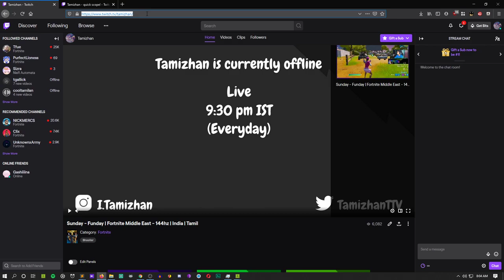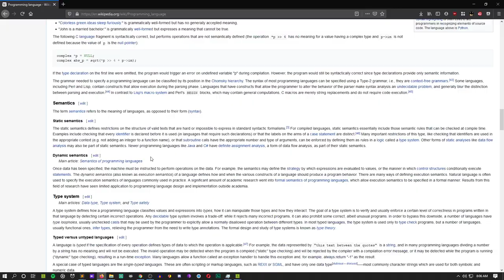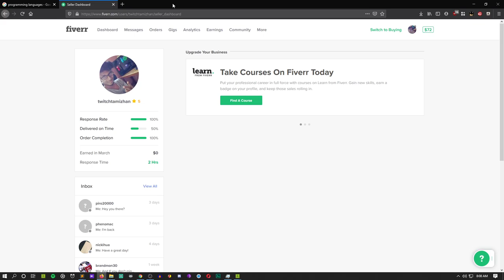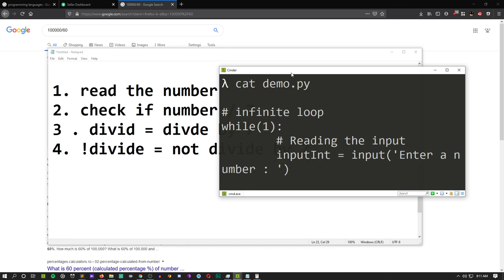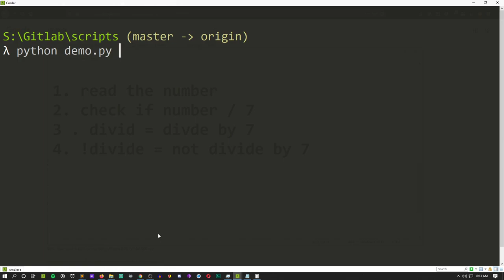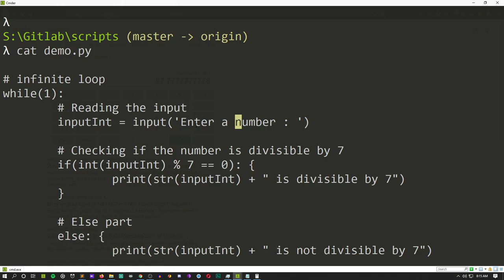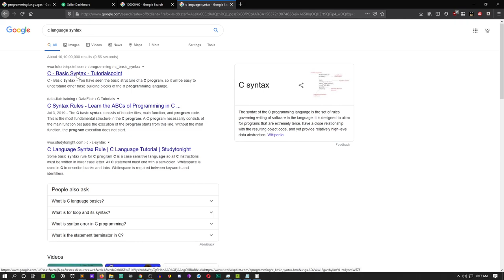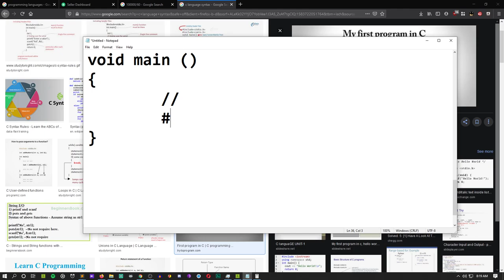How to become a programmer - Beginner | Tamil | iTamizhan